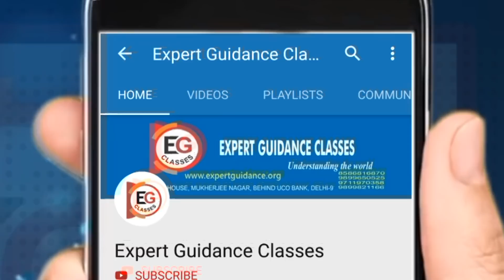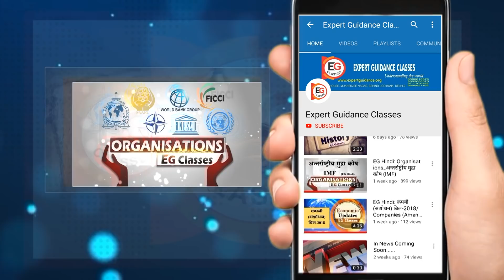National and State Political Parties in India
EG Classes